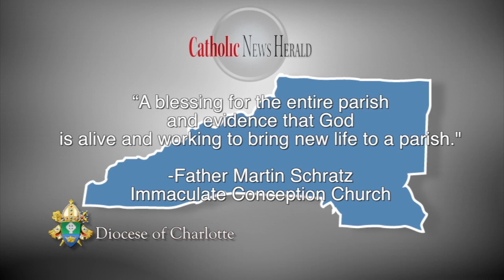Catholic News Herald Update 3/21/18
Edition three of the Catholic News Herald Update takes a look at the hundreds of people who are preparing to come into the Catholic Church through the RCIA program; a preview of CNH Holy Week coverage and a mini-review of the movie "I can only Imagine."